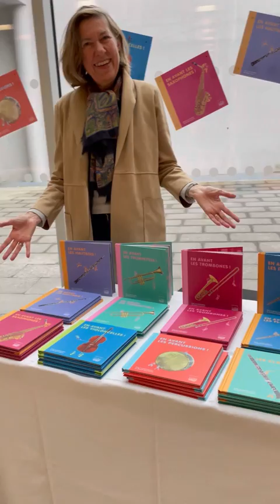Assises nationales 2022... Merci !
Les 7 et 8 novembre derniers, Orchestre à l'Ecole a organisé ses 3e Assises nationales. Un événement autour de la musique et de la pédagogique avec des interventions de différents acteurs.ices : représentant.e.s d'institutions, professeur.e.s, artistes pro, responsables d'établissements... et bien sûr les enfants ! Merci aux 200 personnes présentes, à nos partenaires et nos mécènes pour ce bel événement ❤

Musique : le groupe Rouquine avec l'orchestre à l'école de Château-Gontier 🎶